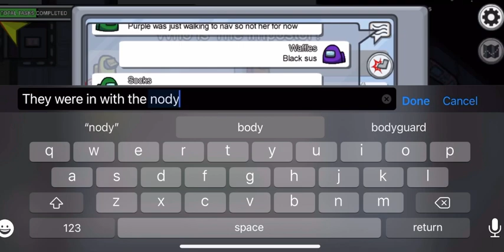How Did I Get Away With This!? | Among Us